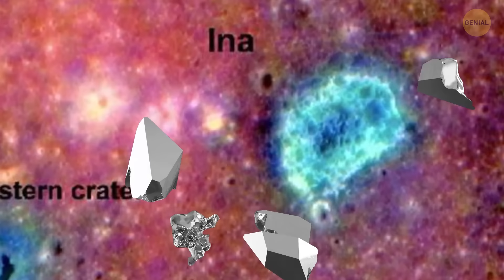¿Un planeta extraño golpeó la Luna? Increíbles hechos espaciales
🌌 ¿Sabías que la luna de Saturno, Iapetus, parece una nuez gigante porque podría haberse formado por un "abrazo" de una luna muerta? 🌰 ¡Loco, ¿no?! Mientras tanto, en Marte, hay remolinos de lava en Cerberus Palus, y el rover Curiosity de la NASA incluso encontró algo que parece coral. 🦀 Hablando de Saturno, tiene una “luna ravioli” y una “luna de la Estrella de la Muerte” llamada Mimas—¿qué tan genial es eso? 🌑 Además, ¿has oído hablar de las grandes cadenas de cráteres de la Luna? 🕳️ ¡Hay tantas cosas asombrosas en nuestro sistema solar esperando ser exploradas! 🚀